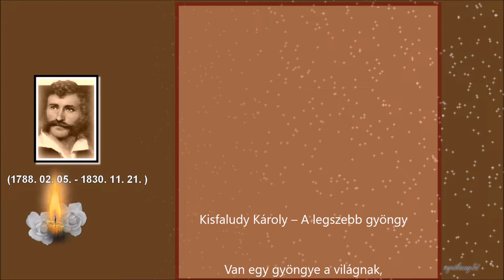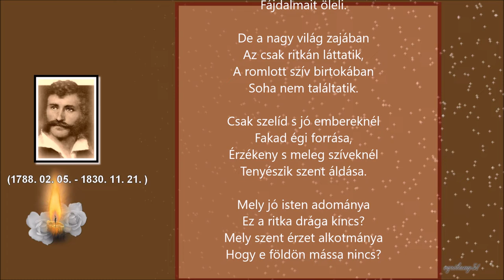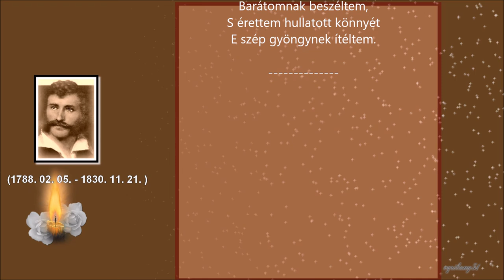Klasszikus költők emlékére sorozatom Kisfaludy Károly A legszebb gyöngy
Zene: Omar Akram